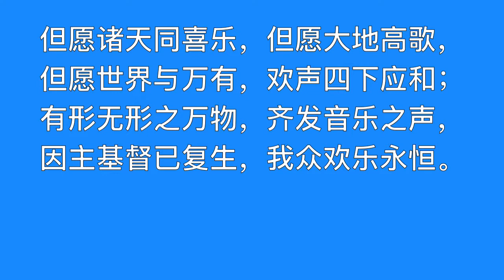104 复活良辰歌 THE DAY OF RESURRECTION